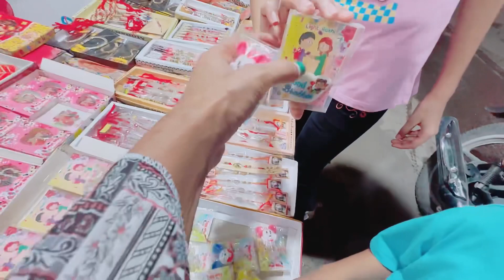Aara and Reet go to market to buy something for their naughty brother kirat | kid’s shopping vlogs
Aara and Reet goes to market to buy something for their naughty brother kirat | kid’s shopping vlogs | in this video Aara and Reet go to market to buy Rakhis for kirat | because Indian festival Rakshabandhan is coming | so Aara and Reet decided to buy some very good Rakhis for kirat | so they went to so many shops and buys so many cartoon characters Rakhis like chota beam, superheroes, super man, good brother, Mickey Mouse and many more different different Rakhis for kirat and Taksh | kids this a shopping vlog by two cute little girls who go to market with their mom to buy some rakhi and gifts for their brothers